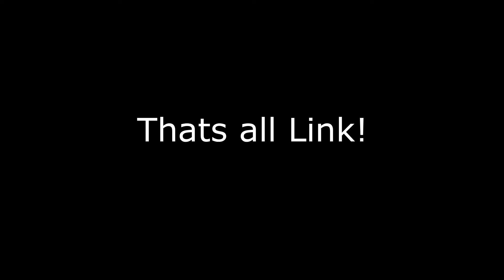crescent city 10 25 21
Crescent City after storm, Castle Rock, Breakwater and Sea Wall.